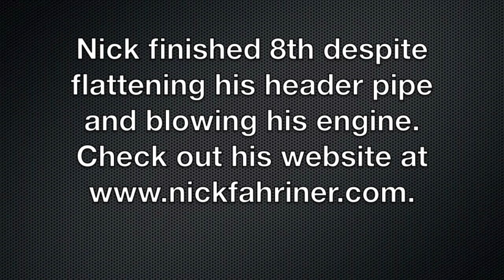Nick Fahringer at Tennessee Knockout Extreme Enduro Race 2013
Take a couple of laps with Radiant AirGroup Husaberg Racing's Nick Fahringer at this past weekend's Tennessee Knockout and get a feel of how really gnarly this race was. Fahringer finished the race in eighth despite squashing his header pipe midway into the race and frying his engine.